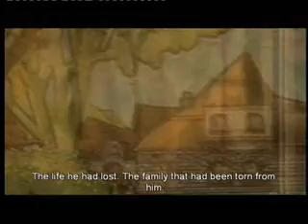Fable : The Lost Chapters - Part 5